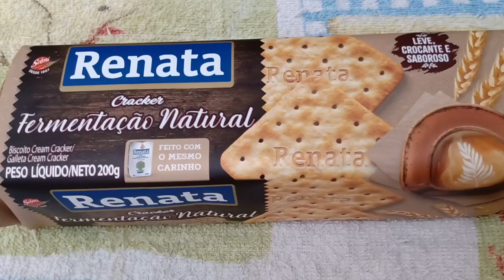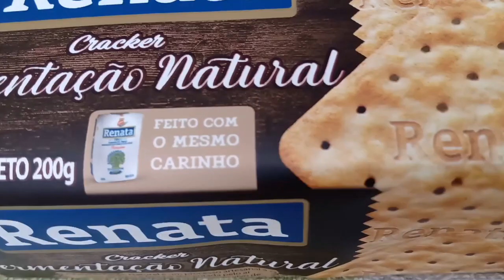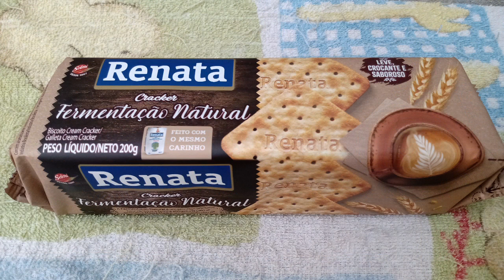BISCOITO RENATA CRACKER FERMENTAÇÃO NATURAL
FEITO COM A MASSA MADRE